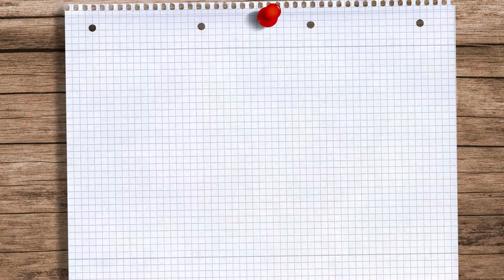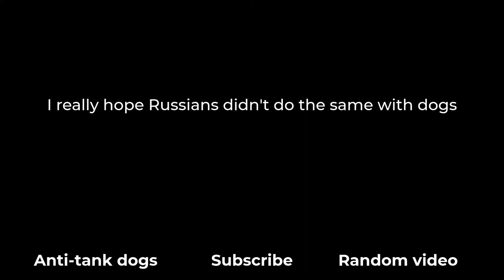That time when CIA wanted to spy on the Russians by using cats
In the 1960s CIA performed a surgery on a cat to implant a microphone in its ear and a radio transmitter at the base of its skull. The cat was now ready to spy on the Soviet embassy.